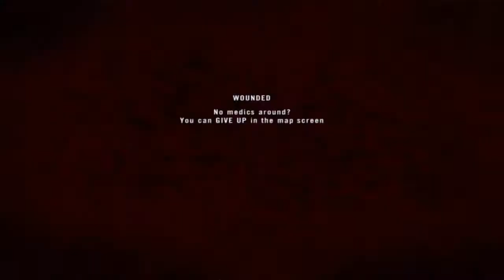PR 0.97 Pony Shorts Episode 4 - The Ultimate FOB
Loki has more than enough clips to keep him going for several years of 'The Adventures of Loki and Slorg', so this is a series showing clips gathered by myself (slorg), with most videos being no longer than 5 minutes. Highest FOB = BEST FOB